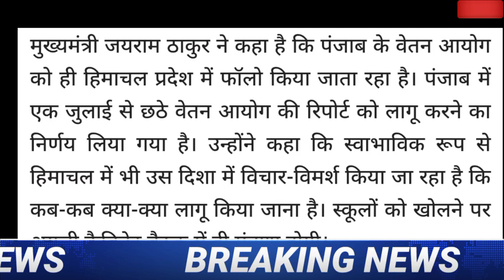Breaking News| मुख्यमंत्री जयराम का बड़ा बयान| 6th Pay Commission, अंतर्राजीय बसों, स्कूल-कॉलेज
HP Breaking News | मुख्यमंत्री जयराम का बड़ा बयान| 6th Pay Commission,बसों, स्कूल-कॉलेज
6th pay commission को लेकर मुख्यमंत्री जयराम ठाकुर का बड़ा बयान

हिमाचल प्रदेश में स्कूल और कॉलेज कब खुलेंगे
हिमाचल प्रदेश में कैबिनेट बैठक का आयोजन कब?

how many increases sallery in 6th Pay Commission